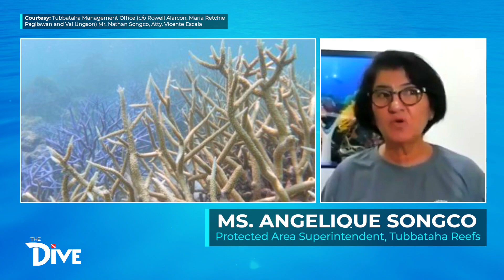ALAMIN: Ano ang nangyayari sa corals kapag nakakaranas ito ng coral bleaching? | The Dive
Habang tayo'y lumalaban sa panganib na dala ng COVID-19, nakakaranas naman ng coral bleaching ang mga corals sa ilalim ng dagat. Ano nga ba ang nangyayari sa corals kapag nakakaranas ito ng bleaching? At bakit kaya ito nangyayari? Alamin sa video na ito.